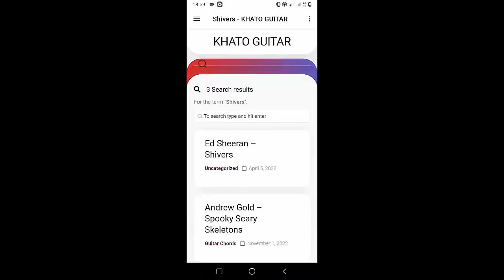Melanie Martinez - SPIDER WEB | Guitar Tutorial